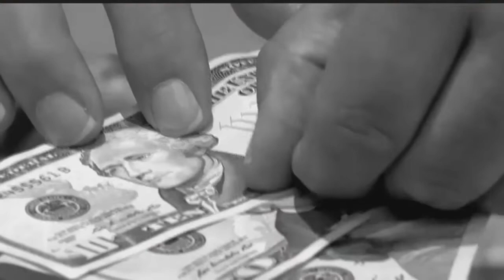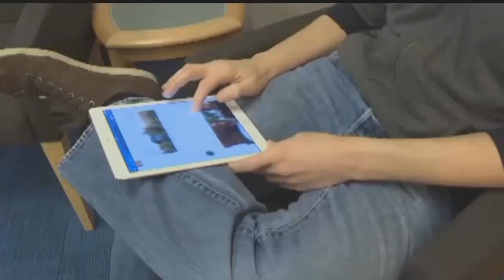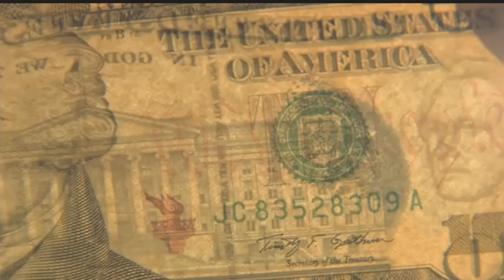Scammer gets man for $7K after claiming his granddaughter was in jail